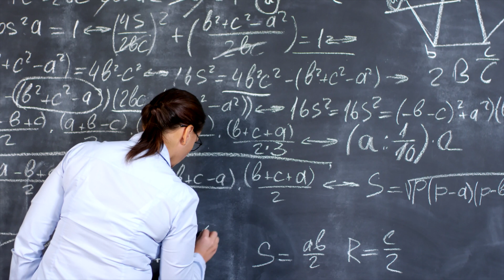Motivate to Educate Ft Mark Sackett